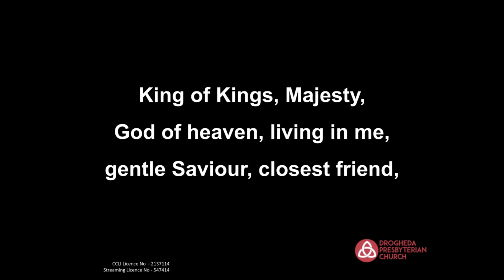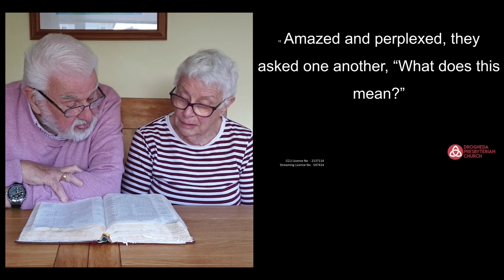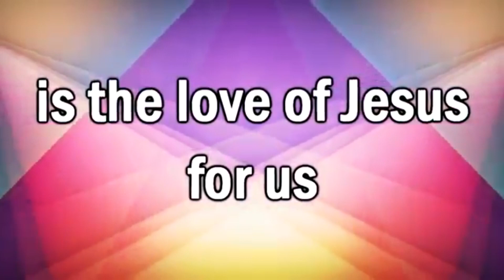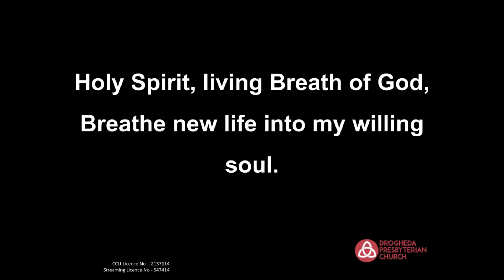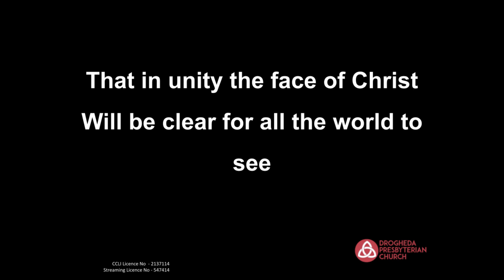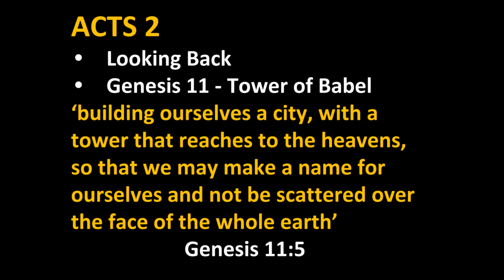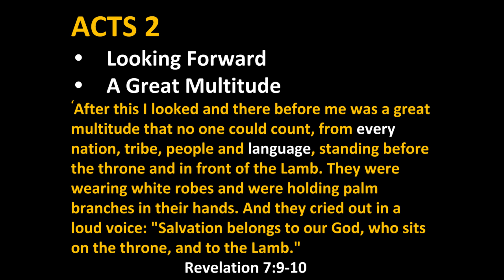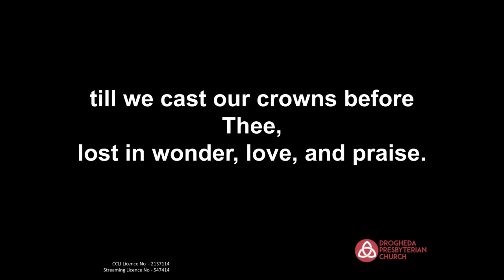17th of May: Acts 2:1-13 Pentecost Part 1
Dear Church Family,

Paul the Apostle wrote to the Christians in Rome these words: 'Be devoted to one another in brotherly love'. During this time of restrictions, it is more difficult to express our devotion, love and care for each other. Therefore, to help us love and encourage one another please link with a least one of the following activities, outside of the Sunday Service this week.

YOUTH CLUB is on Friday at 7.30pm via Zoom
Meeting ID: 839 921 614 Password: 007177

HOMEGROUPS are online on Tuesday, Wednesday & Thursday nights this week. If you would like to join a homegroup, please get in touch with Damien.

Continue in fellowship together during coffee time (online) after the Morning Service from 11.45am using Zoom Meeting ID: 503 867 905 Password: DPC1

There are still some copies of the book 'Where is God in a Coronavirus World?' ready for you and others to use.

We also have some FOOD PARCELS available to give away, if you would benefit from one or know of others who would appreciate one, please get in contact with any of the elders.

Rev. Damien Burke (on behalf of the Eldership team)
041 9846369